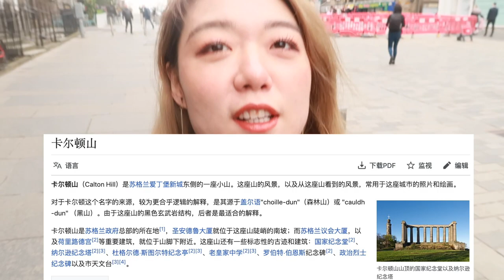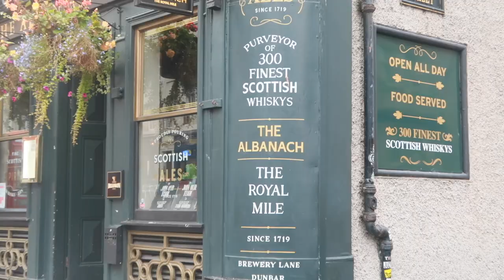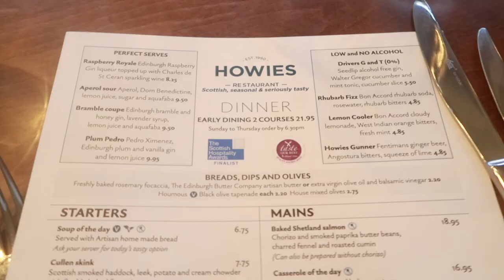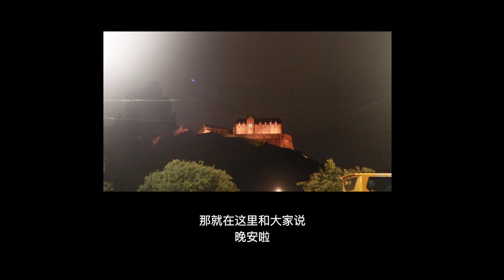VLOG 18 Edinburgh Vlog | Jay Chou MV Filming Spots | “城堡为爱守着秘密”周杰伦MV拍摄地打卡 | 卡尔顿山看日落 | 品尝苏格兰美食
元宵节快乐呀！

这次是 - 爱丁堡vlog
打卡周杰伦《明明就》MV拍摄地

「远方传来风笛
我只在意有你的消息」

「城堡为爱守着秘密
而我为你守着回忆」

我最喜欢这两句歌词～

爱丁堡的旅程分上、下两期
下期会有更多中世界城堡内部的拍摄

冬季的天气总是阴沉
所以画面上会有些遗憾

只有亲眼见到
才能感受爱丁堡的美

记录一些旅途中的风景
分享给你～

B站: 4tuneCookies